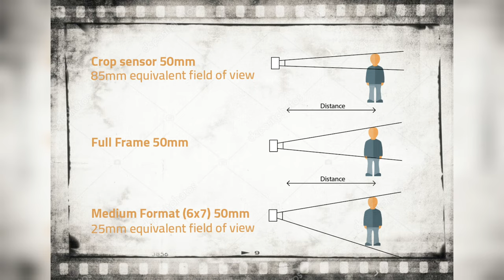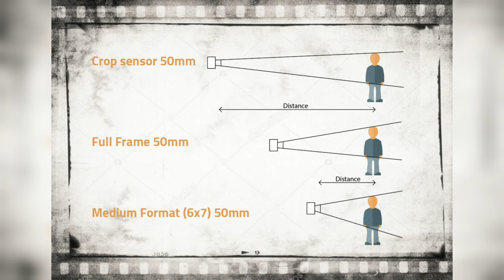ما ميزة الفيلم أو السنسور الأكبر ؟ Medium format look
What's that medium format look?  And how to get that look with a full frame camera?

يمكنك دعم القناة من خلال buymeacoffee